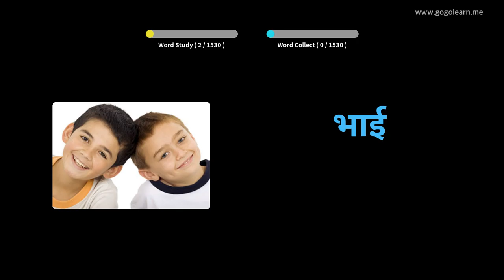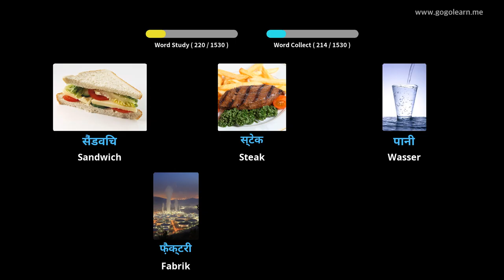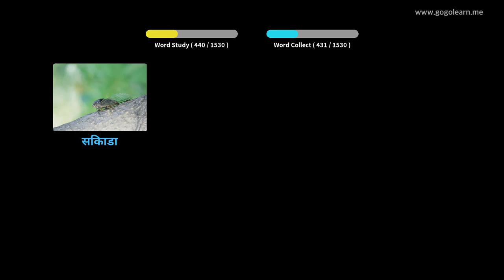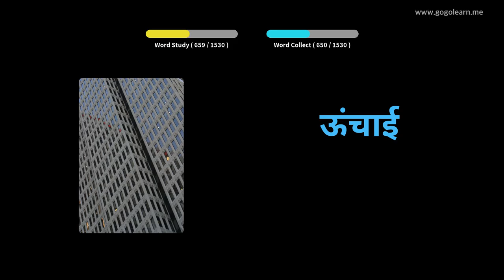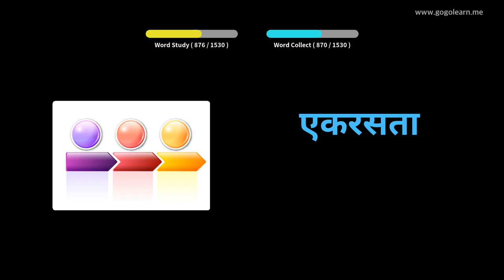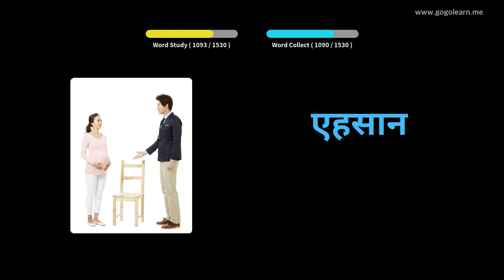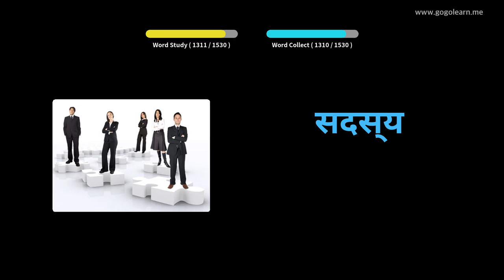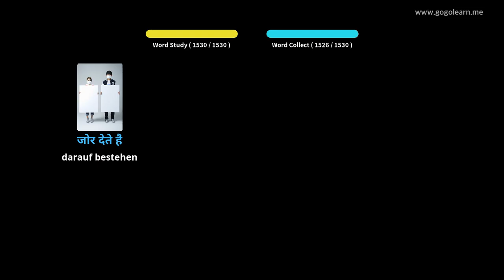Hindi Lernen Durch Bilder |Hindi Wortschatz Basic | Golearn